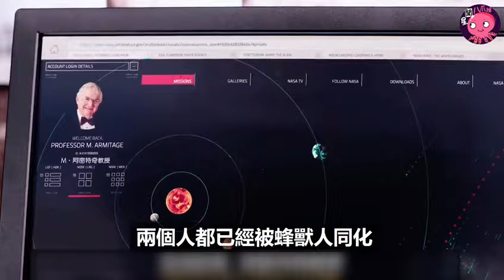缩影社 | 《黑衣人4》: 雷神轉行當起了黑衣人, 但扔出的錘子卻又被別人接住【星聞八爪娛】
從1997年開啟的《黑衣人》電影系列讓威爾史密斯和湯米李瓊斯這一對「黑白拍檔」成為了無數影迷的童年或青春期經典電影回憶。而就在這部系列電影開啟22年後，全新一代的《黑衣人：跨國行動》終於要在今年登場，新版由漫威電影的兩大「阿斯嘉人」要來攜手拯救地球啦！

歡迎訂閲星聞八爪娛，喜欢就快来关注吧！

推薦視頻：

☛赵露思 范思哲全球品牌代言人，跟李宇春一样都是全球最高title，露丝是不是95花代言待遇top1的水平了？

👍推薦你使用的實用工具💪

📷 正在使用的4K相機 ‣‣
📷 讓背景完美虛化的鏡頭 ‣‣